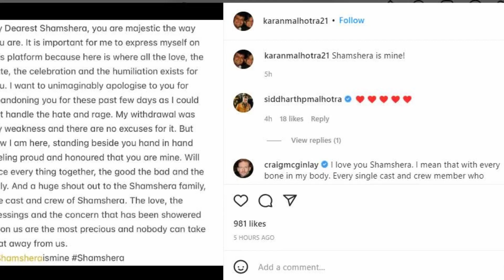‘I couldn’t handle the rage and hate' Shamshera's director Karan Malhotra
Filmmaker Karan Malhotra's film Shamshera was released on July 22. The film which starred Ranbir Kapoor and Sanjay Dutt in lead roles, performed poorly at the box office. After underperforming last weekend, on Monday the film began with a further 65% drop in earnings. Karan addressed the film's failure in his Instagram post on Wednesday and has said that he ‘couldn't handle the hate and rage’ after film's failure.